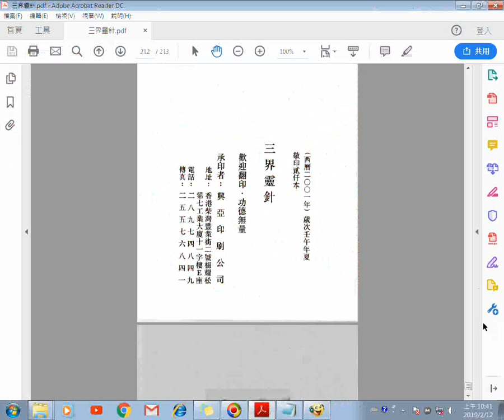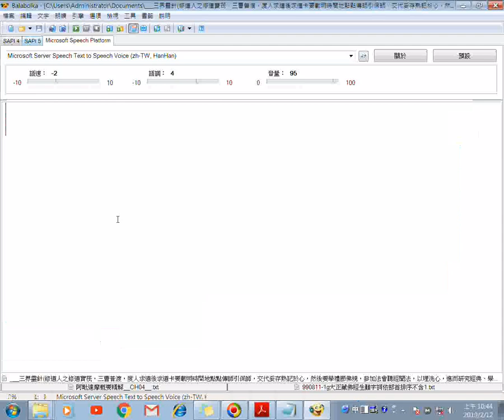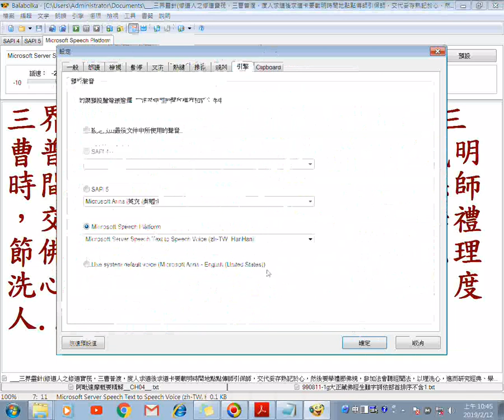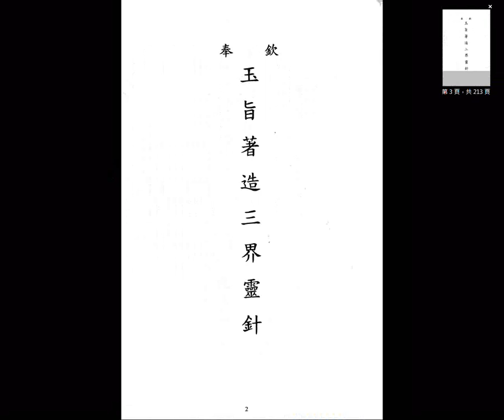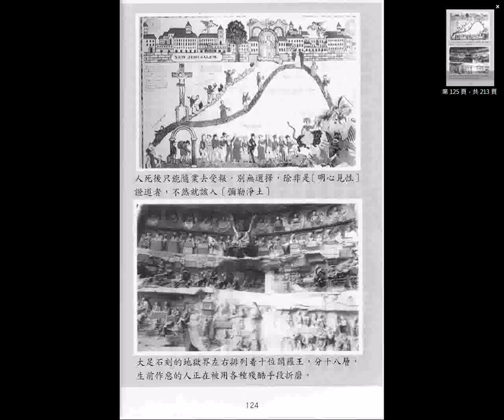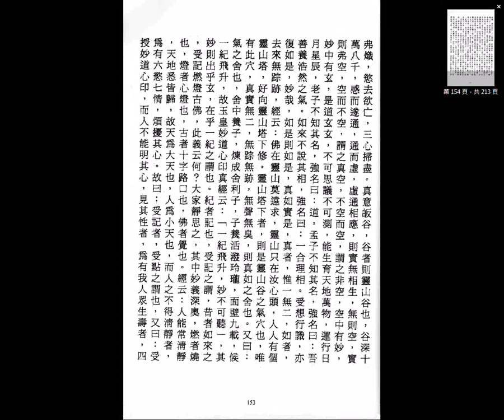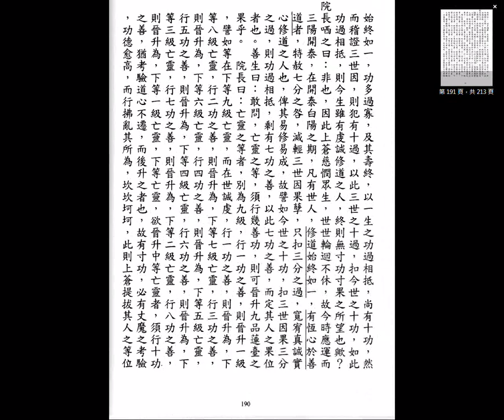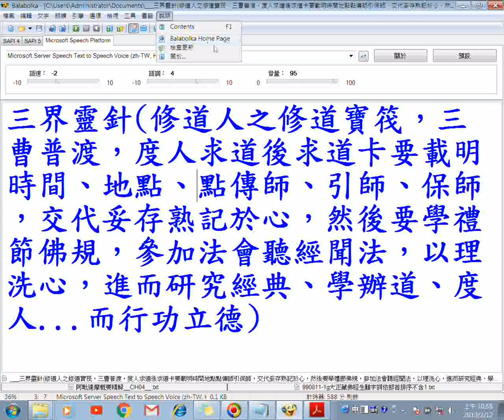使用電腦程式Balabolka逐字唸部分漏讀或讀音字錯誤請見諒 心得摘要 三界靈針修道人之修道寶筏，三曹普渡，度人求道後求道卡要載明時間地點點傳師引保師，交代妥存熟記於心，然後要學禮節佛規，參加法會